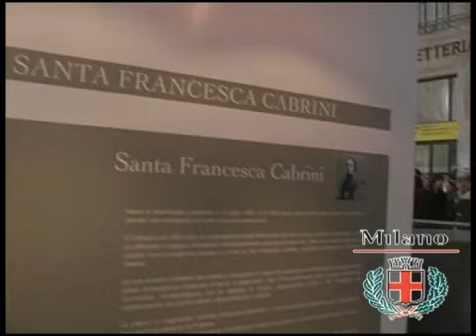Stazione centrale Cabrini